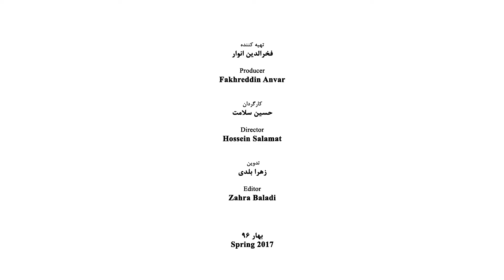Ahmad Pejman - Part 10 - احمد پژمان - قسمت دهم